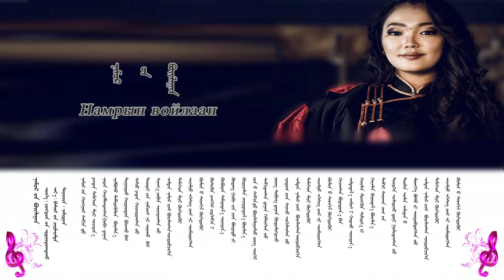Hамрын бойлаан_Намиран 【秋天的思念】 MV_FULL-HD